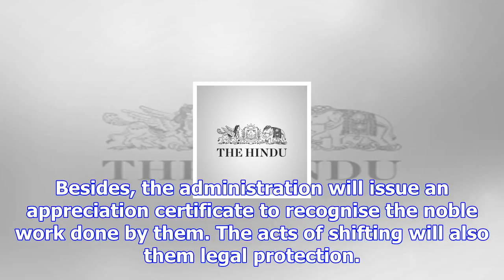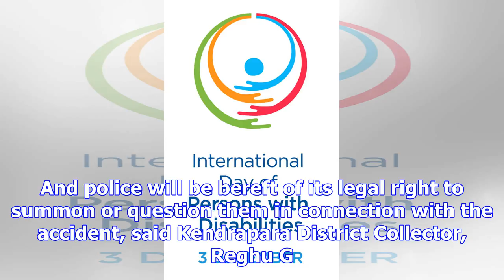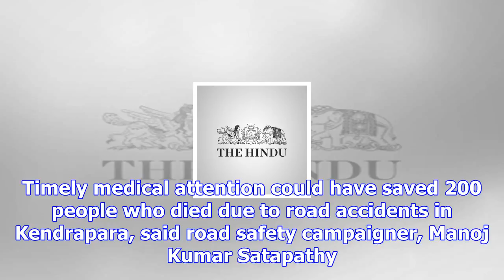Good samaritan policy launched to save accident victims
more-in A ‘Good Samaritan’ policy was launched on Sunday by the administration in Odisha’s Kendrapar...